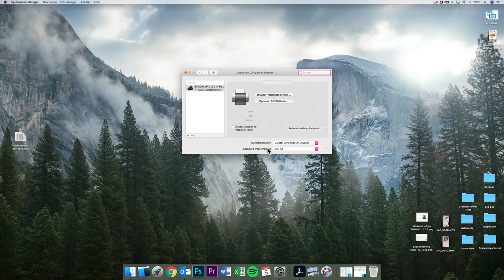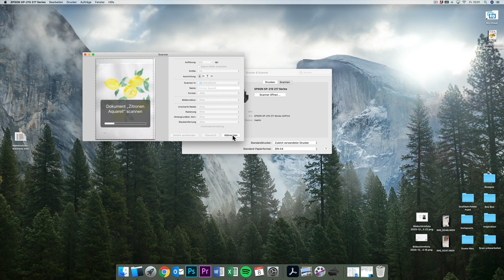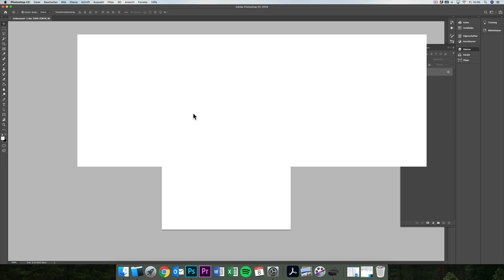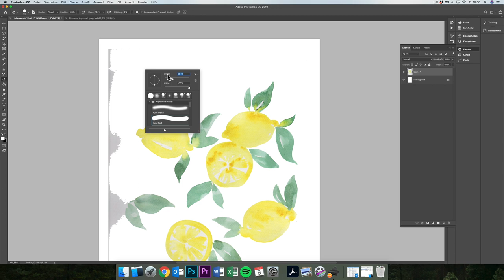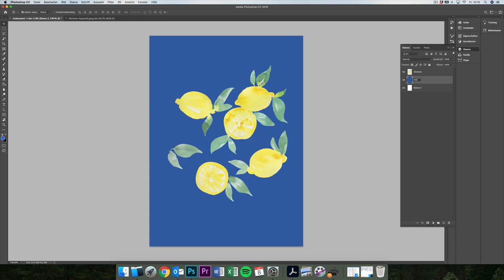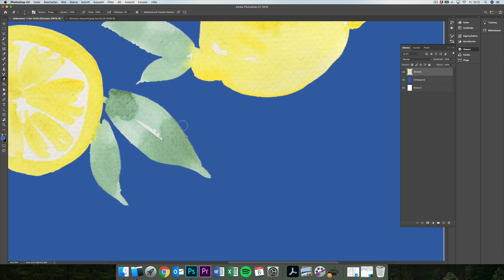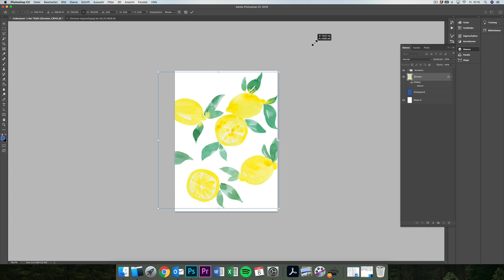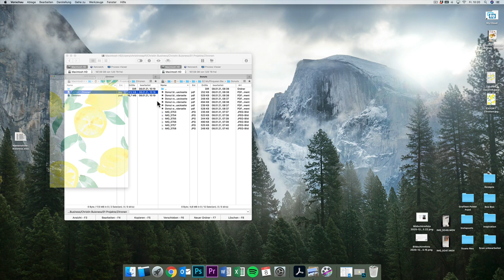Aquarell digitalisieren | Prints, Postkarten und Co. mit eigenen Designs erstellen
Aquarell digitalisieren | Prints, Postkarten und Co. mit eigenen Designs

Wie digitalisiere ich Aquarell bzw. meine eigenen Kunstwerke? Das ist eine der meist gestellten Fragen auf meinem Instagram Account. Genau die beantworte ich euch heute in meinem Video. Verfolge mit, wie ich gemalte Zitronen scanne und in Photoshop so bearbeite, dass man sie danach für Prints, Kalender und vieles mehr drucken lassen kann.

Weitere Aquarell Tipps und Tutorials gibt es in meiner Kreativen Mitgliedschaft oder in meinem Online Kursen

MATERIALIEN:

Photoshop
Scanner (Epson Expression Home XP-215)